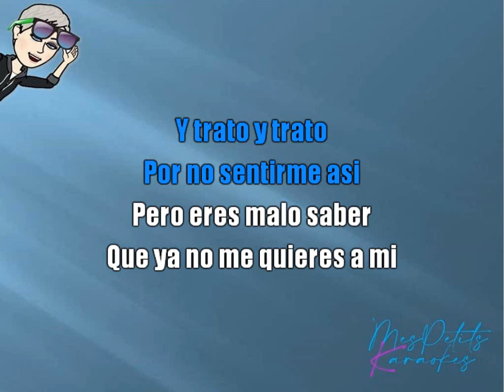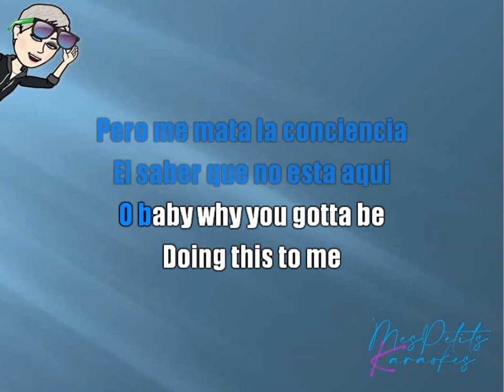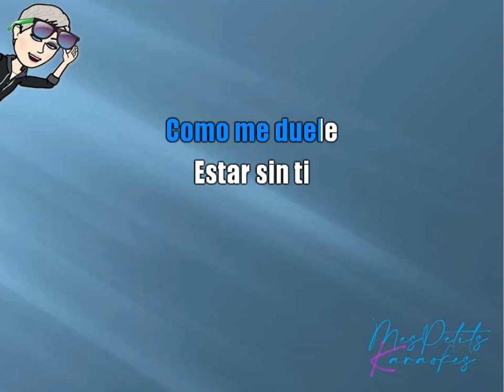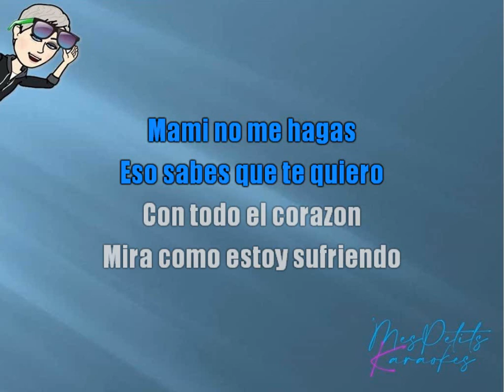XTREME - TE EXTRANO